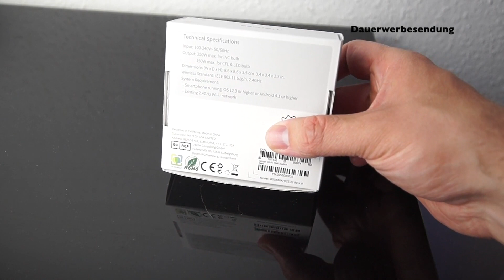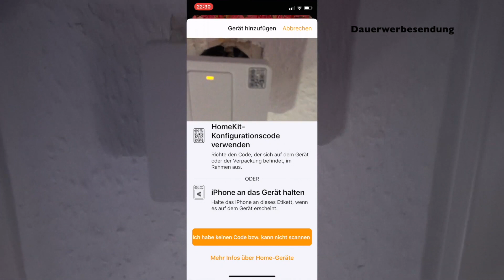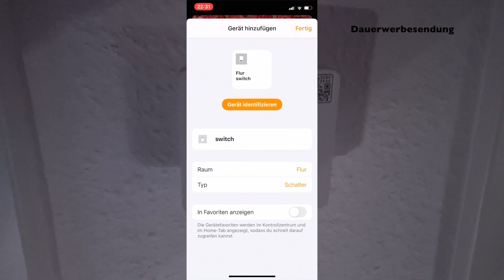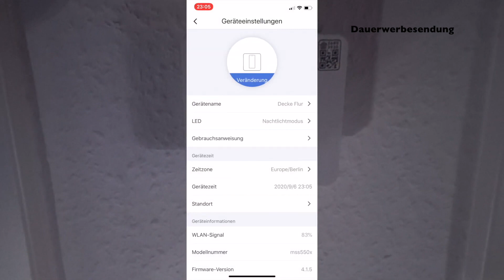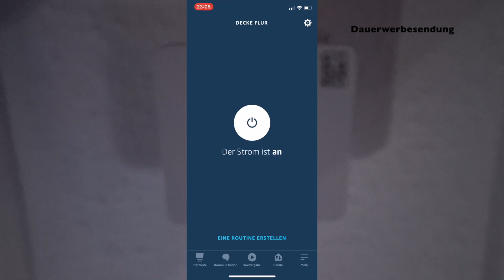LICHTSCHALTER FÜR ALEXA & HOMEKIT UNTER 25€!! | DEAL DES TAGES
✩ Lichtschalter kaufen ✩ *

✭ Mein Equipment ✭

Info's:
Intro Beat by MonkeyPunch: